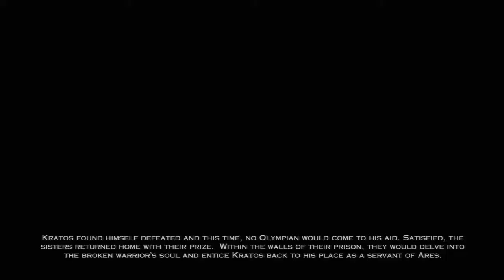The Fury Citadel - God of War Ascension Part 28